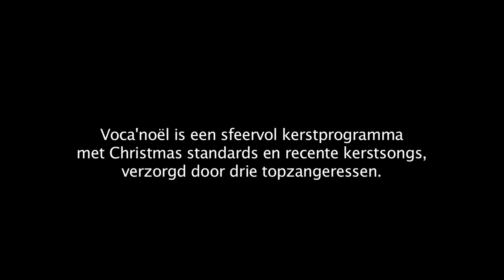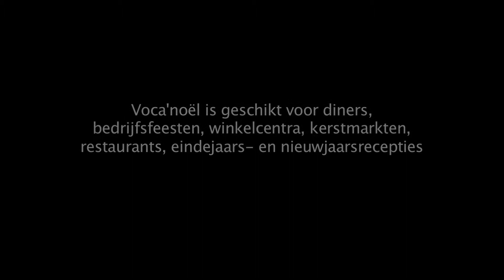Impresariaat Leo Lintermans - Kerstprogramma Voca'noël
Kerstprogramma "Voca'noël", met foto's, beeld- en geluidsfragmenten.